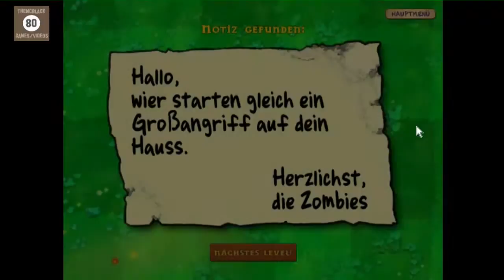Let's Play Pflanzen gegen Zombies 05 [German/HD]